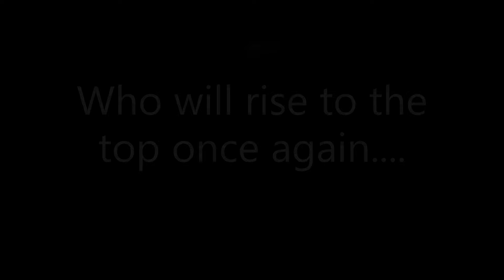CNMID WAR ARC PT.3